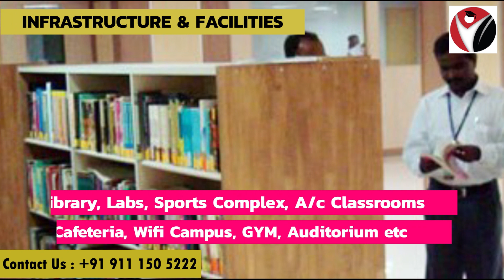SRM School of Management | Chennai | Bschool | Admissions | Fees | Courses | Placements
SRM School of Management Chennai

Hello guys!